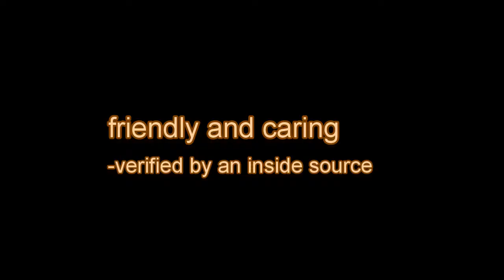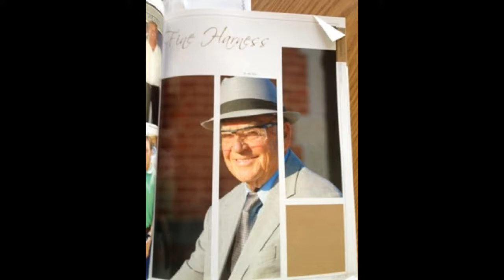Sportsmanship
Sportsmanship video for Banquet